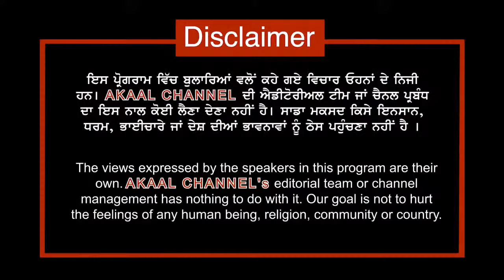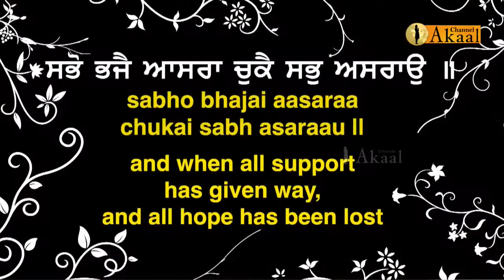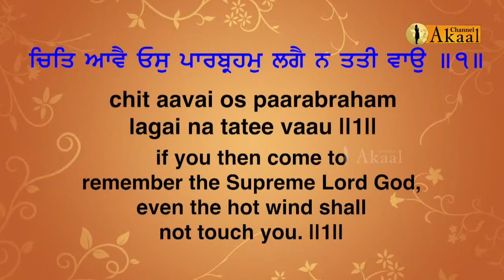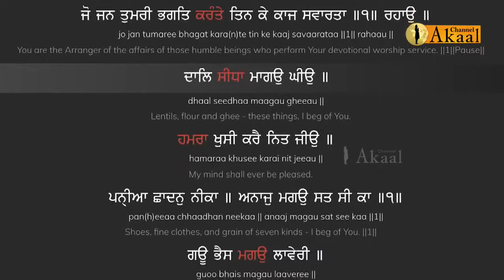What is a Guru? Why does Guru not mean teacher as per Gurmat? Kids Show Season 1 Episode 1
In today's episode, we commence the first season of Kids Show, where we begin discussing Guru Nanak Sahib Ji’s life. We start with a very important point which is what is a Guru according to Gurmat, as our kids have been taught for many years that a Guru is a teacher which is incorrect on many levels.
The Kids Show, hosted by Sikh Scholar Dr Kiranpreet Kaur and Sikh Student Rajveer Singh is an attempt to educate young Sikhs about the Sikh religion. Young Sikhs face much adversity during their school days from questioning to bullying. It's important to work on prevention by educating our youngsters to articulate themselves correctly so that they can successfully challenge the questions that they face.